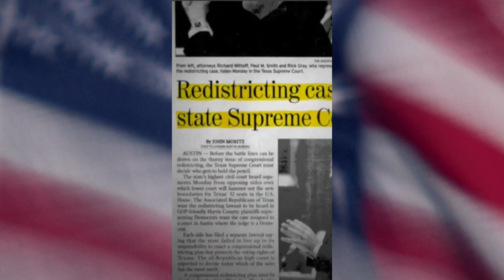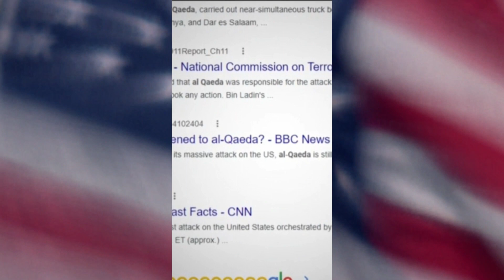September 10th 2001 An Ordinary Monday #911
The day before the WORLD changed.
Always Remember. Never Forget.